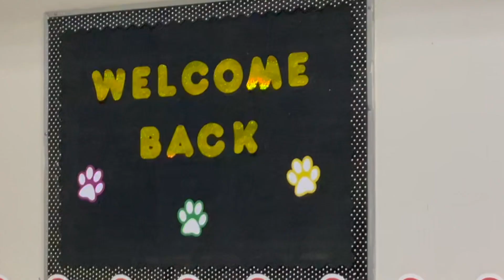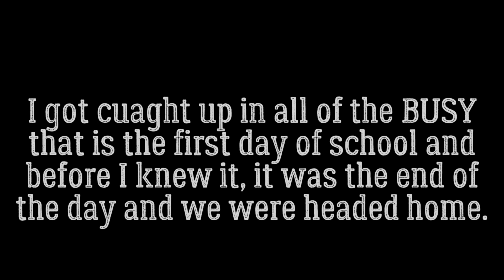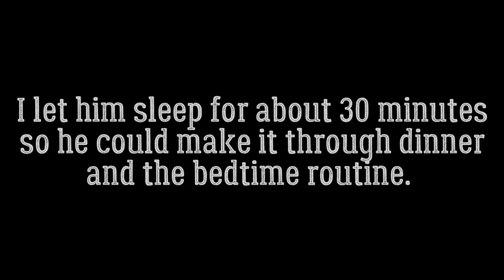1st Day of School Teacher Mom Vlog | ALL the FEELINGS as this NEW school year begins for our family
It's the FIRST day of school! We're headed BACK TO CLASS today!

Welcome to The B’s Business or welcome back if you’ve been here before, I am so glad you’re joining me as I get my classroom in order for the upcoming school year! If you're new around here, I am entering my 12th year as a teacher. I previously taught sixth grade for nine years and am now about to begin my third year as a fourth grade teacher! Come hang out with me on the first day of school!

++Amazon Teacher Wishlist